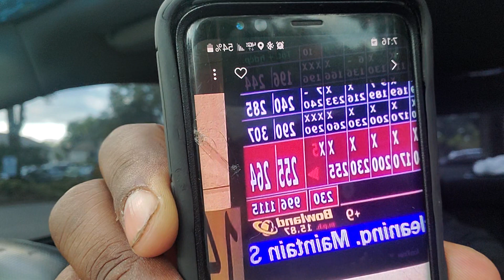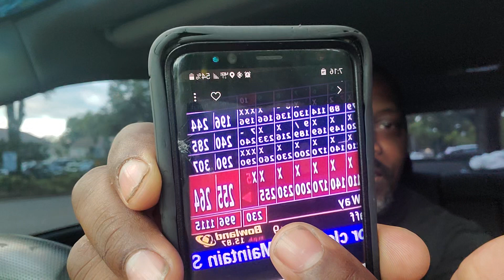Saturday dash along 6/20/20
It's I don't give a dam Saturday